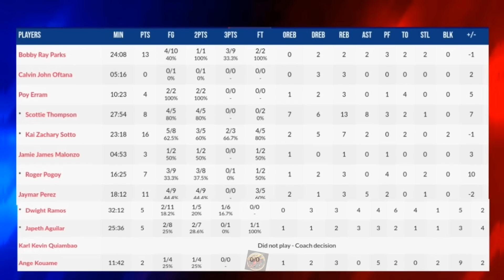WHO's BETTER yung WALANG BIAS ah! KAI SOTTO vs AL-DWAI-RI traditional vs MODERN BIGMAN| 10 TO!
kai sotto
kai sotto highlights
updates and more

special thanks to the owners of the photos and video vlips used on this commentary video.